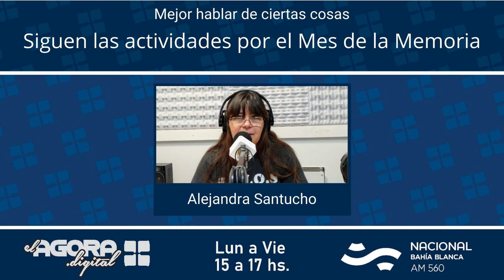Alejandra Santucho contó cómo en siguen las actividades por el Mes de la Memoria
En su columna Mejor Hablar de Ciertas Cosas en El Ágora en Radio Nacional, este martes Alejandra Santucho se refirió a las actividades del Mes de la Memoria, que continúan durante esta semana e incluso también los primeros día de abril. Un mes intenso, emotivo y reparador.